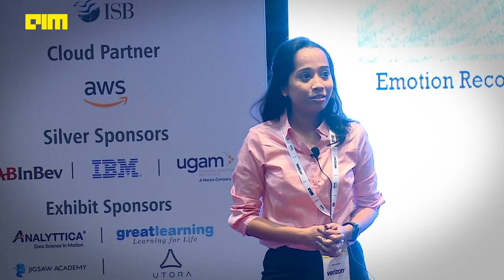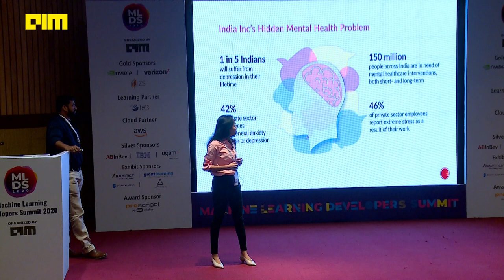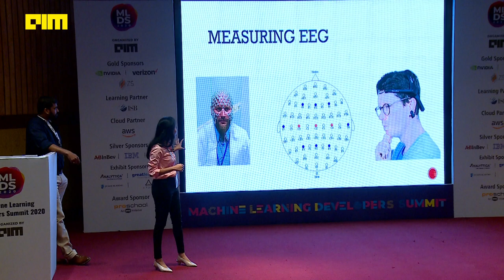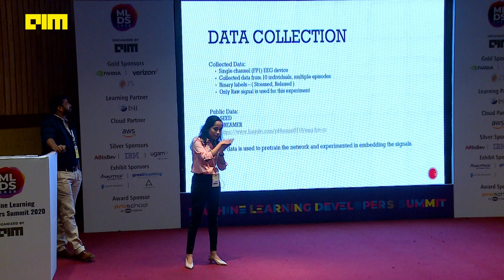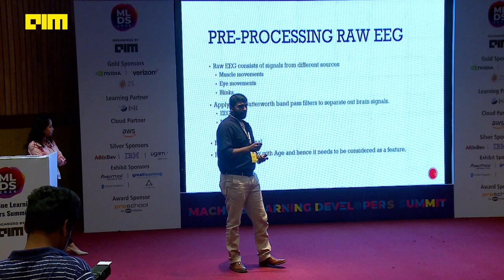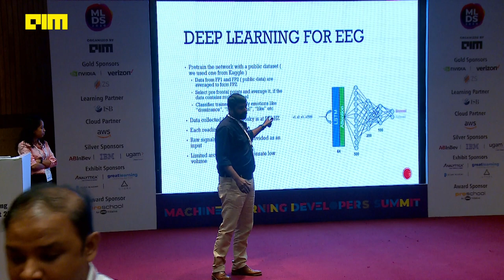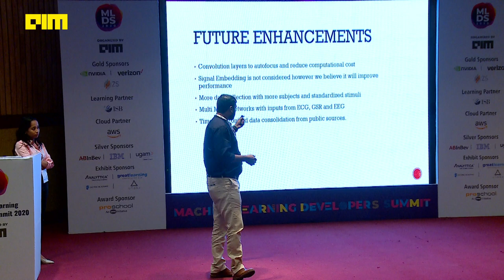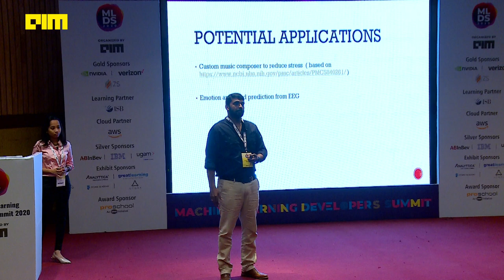EMOTIONAL STRESS DETECTION USING DEEP LEARNING By Nithya Vasudevan Analyst - Data Science [MLDS2020]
The idea is to spot people suffering from prolonged stress and how to offer a solution for the long term sufferers by predicting and analyzing their emotions using brainwaves recorded through Neurosky Brainwave Headset. The body produces larger quantities of the chemical cortisol and they trigger an increased heart rate, heightened muscle preparedness, sweating and alertness. Emotional stress is a primary factor to the six leading causes of death. It is a feeling of emotional or physical tension that makes a person feel frustrated, angry and nervous. They can be positive when it helps to avoid risk or meet a deadline. But when the stress lasts for a long time, it may ruin our health. To refrain from this situation, the individuals recognized with stress pattern are asked to listen to soft music and the brainwave pattern is recorded in response. We use neural network architectures with attention mechanism to identify the pattern and predict the emotional state of a person.

I completed my undergraduate in Information Technology at Rajalakshmi Institute of Technology, Chennai.
Projects:
➢ Worked on Distributed Tensorflow to run Neural Network models in a cluster which
reduces the training time and supports huge models to fit in memory.
➢ Worked on identifying similar training phrases across various chat intents using BERT
embeddings.
➢ Working on the Chatbot AI Testing tool to identify where the bot’s conversational flow is
disconnected and generating user phrases to test the bot using Text Generation.